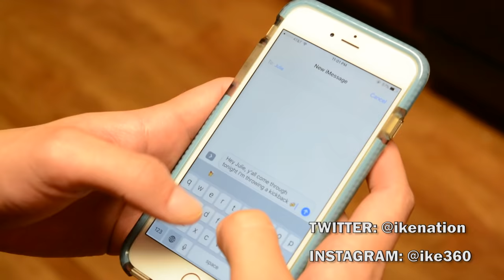Spin the Bottle!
CJ invites some girls over for a kickback which later turns into a raunchy game of Spin the Bottle